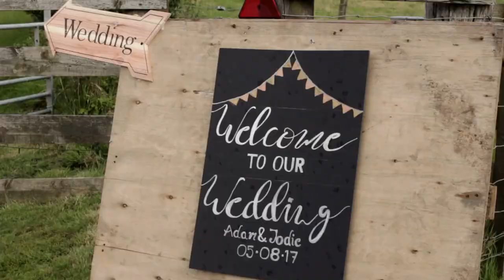Jodie + Adam's Teaser Trailer | Harelaw Farm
Jodie + Adam picked a fairly unique and stunning venue for their wedding - Harelaw Farm. PV Films were there